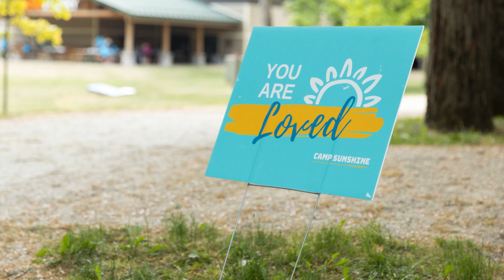Camp Sunshine's 2023 Year in Review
We celebrated our 40th anniversary all year long! Thanks for joining us on this journey.